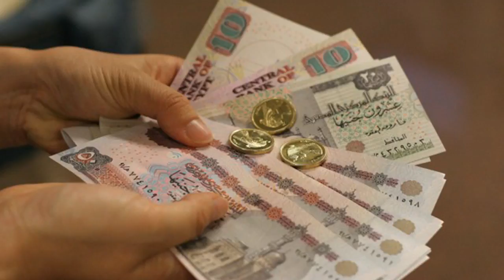هل الأفضل في الفوائد الربوية أخذها وصرفها للفقراء أم تركها